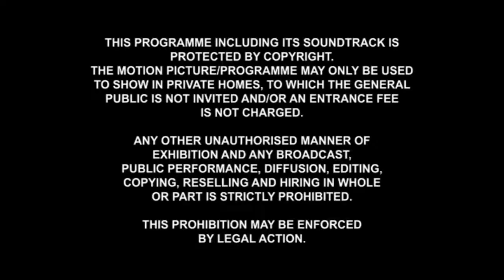International Logos Compilation #12